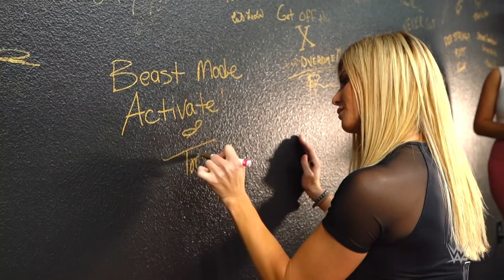Torrie Wilson talks WWE Hall of Fame induction during workout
Kayla Braxton joins 2019 WWE Hall of Fame Inductee Torrie Wilson for a pre-WrestleMania workout, and to talk about how women's wrestling has evolved from Torrie's time in WWE.
Follow WWE on YouTube for more exciting action!